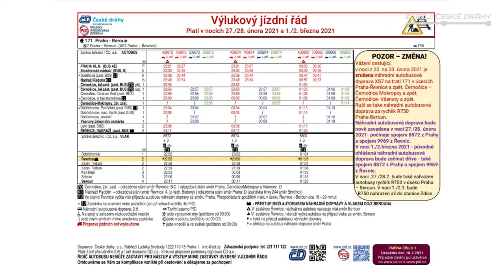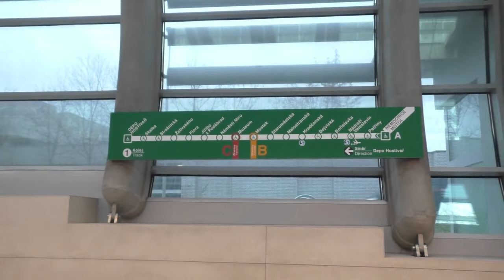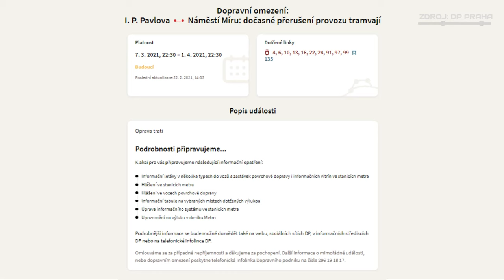METROBUS EXPRES 2021#4: Prokletá trať na Beroun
Když Prahu netrápí nedostatek řidičů, přijdou technické potíže na železniční infrastruktuře. Dále zmiňujeme omezování ve Středočeském kraji či na Liberecku.

V Expresu #4 uvidíte:
Omezení ve Středočeském kraji (pid.cz)
Prokletá trať na Beroun
Tramvaj na Libuš (dpp.cz)
Integrace Královéměstecka (pid.cz)
Omezení na Liberecku (zdopravy.cz)
Nový orientační systém Prahy (pid.cz)